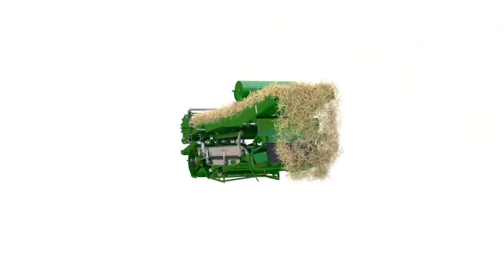Farol Ltd | John Deere W-Series Complete Animation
Up to 12% More Performance with the W-Series from John Deere

The 660 mm cylinder of the John Deere W-Series combine guarantees gentle threshing with well preserved straw and reduced grain damage due to its large diameter 10 rasp bar design, high oscillating weight and the fact that John Deere combines thresh more by rubbing rather than beating. The sectional concave give you the ability to adopt to your conditions fast for more performance.

You can find us on the following social media sites, give us a follow!